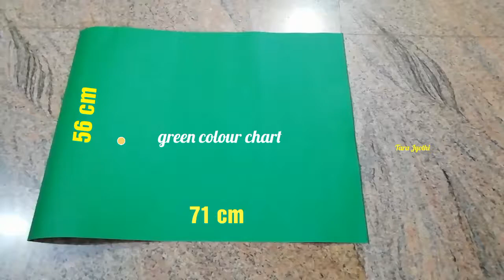DIY-Betel leaf Thoranam with thick kg cardboard sheet/festivals backdrop/festival decoration ideas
materials required:

green chart paper (thick kg cardboard sheet)
glue gun
pink & golden lace
round beads
3D out liner (gold)
scissors